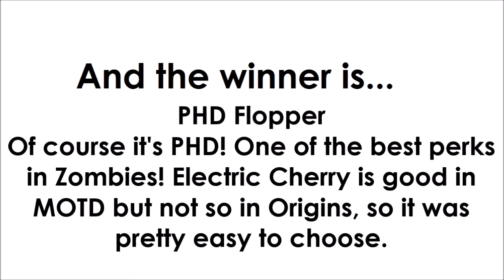Ultimate Perks #6, Electric Cherry vs PHD Flopper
-  Favourite!

~~Zombies Buddies~~

Comment 'ELECTRIC FLOPPER!!' if you're reading this! ;D